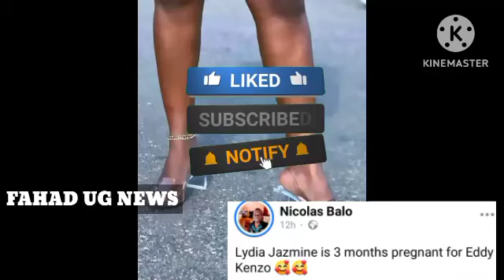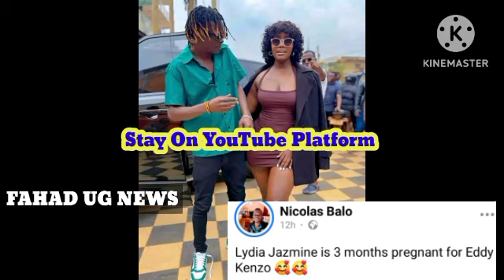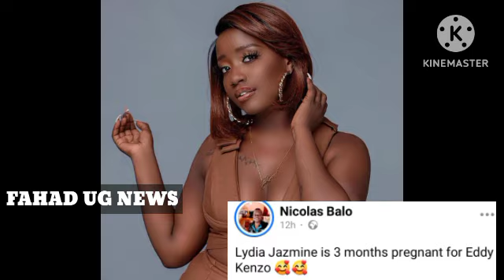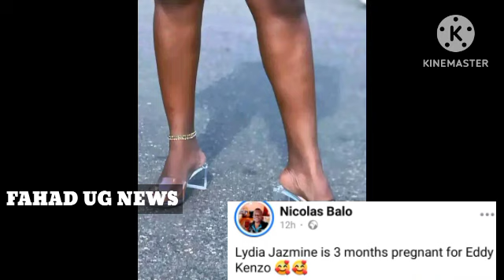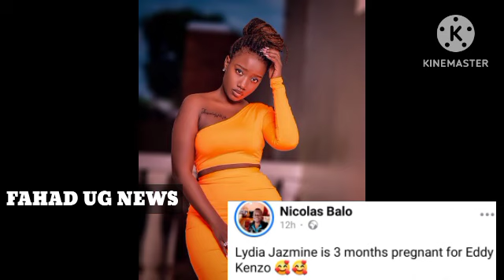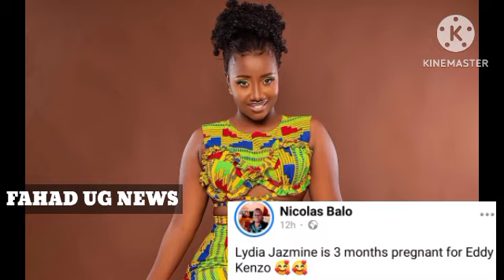Eddy Kenzo 🙄 Akakasiza Lydia Jazmine Alina Olubuuto Lwe Bibiino Amazima Gavuddeyo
Eddy Kenzo Ayogedde Amazima Ku Lubuuto Lwa Lydia Jazmine (@FAHADNEWS34 )